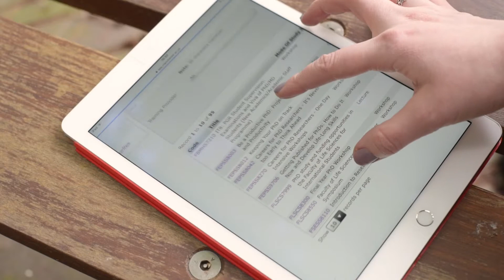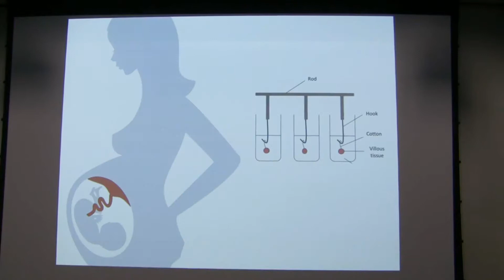PhD study at Manchester: Kirsty McIntyre, MRC DTP studentship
Discover life as a PhD student in the Faculty of Biology, Medicine and Health at The University of Manchester.

Kirsty talks about her research in foetal and maternal health, and how she was awarded an MRC DTP scholarship by the Medical Research Council.

Find out how she won first place in the University’s 3 Minute Thesis Competition (2016), and about the support she gets from the Faculty’s Doctoral Academy.

The Faculty of Biology, Medicine and Health was formed in 2016 by bringing together the Faculty of Life Sciences and the Faculty of Medical and Human Sciences. Read more about our new Faculty here: